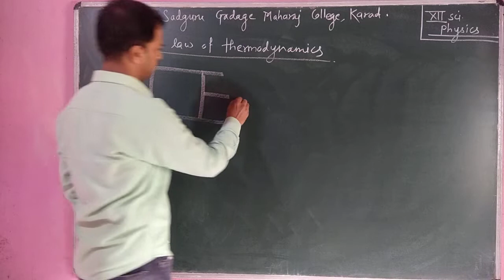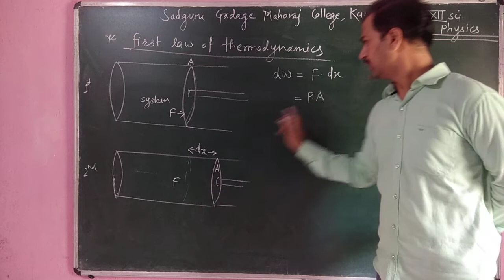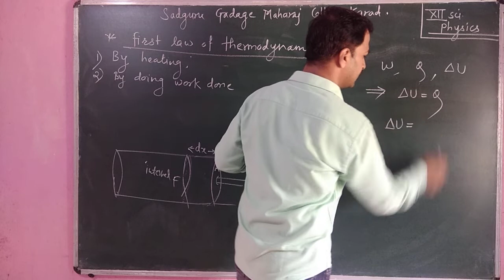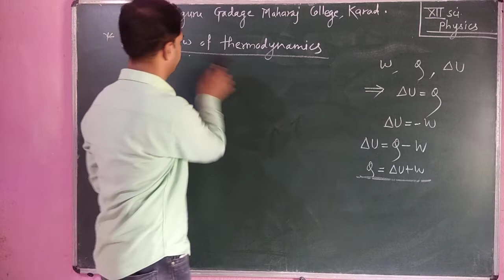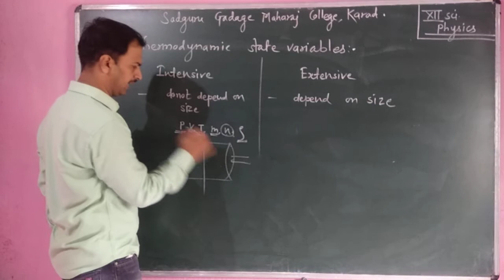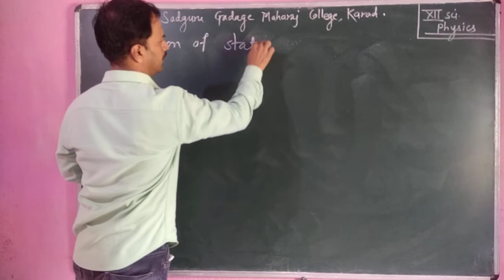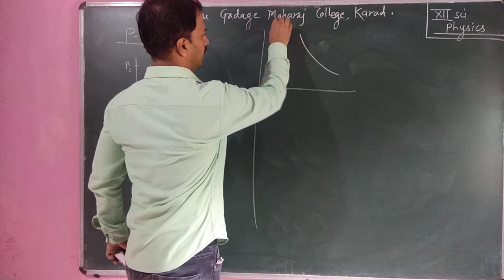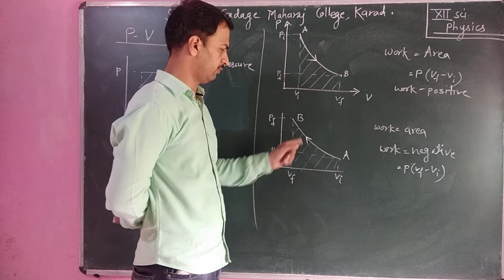4 Thermodynamics Lect 2 First law of thermodynamics